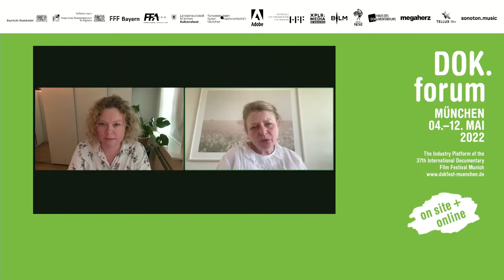DAUGHTERS | Film Talk with Åsa Mossberg and Line Schou | DOK.fest 2022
Sofia, Hedvig and Maja were still children when their mother decided to end her life. For over ten years, the director Malmqvist has observed and listened to her protagonists as they grieve, remember, reflect on their trauma and speak about the unspeakable: the suicide of a parent. A unique, long-term observational documentary on a taboo topic.

Writer: Jenifer Malmqvist. Camera: Ita Zbroniec-Zajt. Sound: Martin Hennel, Jatte Nilsson. Editing: Åsa Mossberg, Line Schou. Music: Jonas Colstrup. Production: WG Film/Margarete Jangård, Hanna Markkanen. Producer: Margarete Jangård, Hanna Markkanen. Length: 90 min.